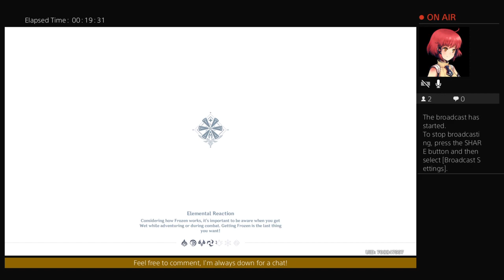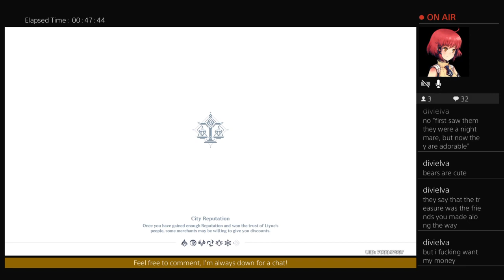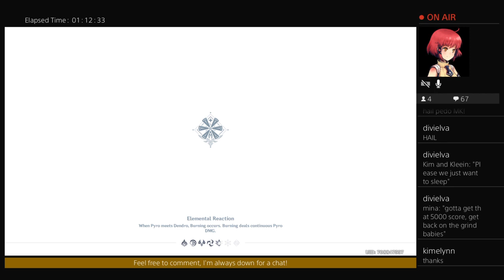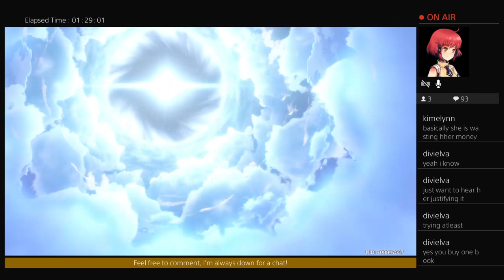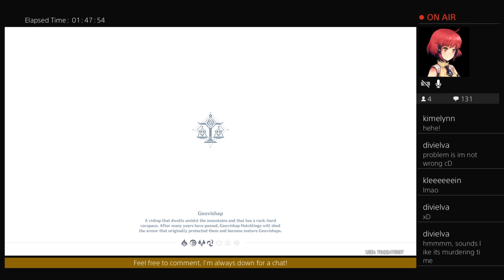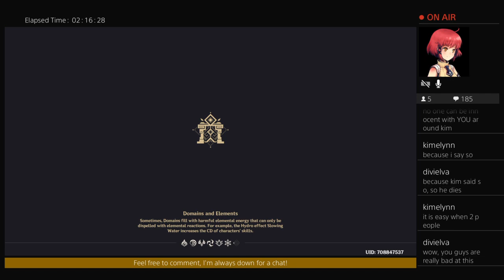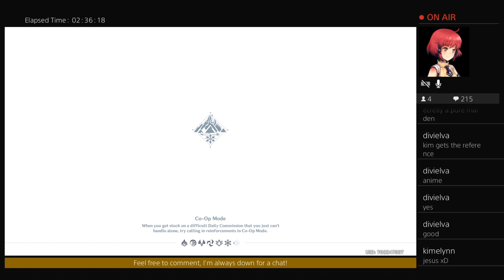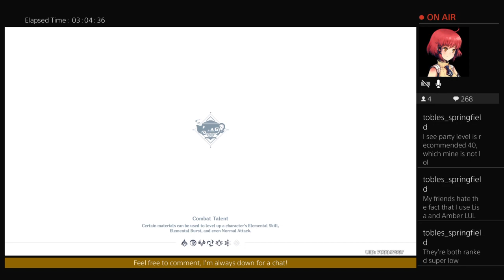New event and trying it in coop!